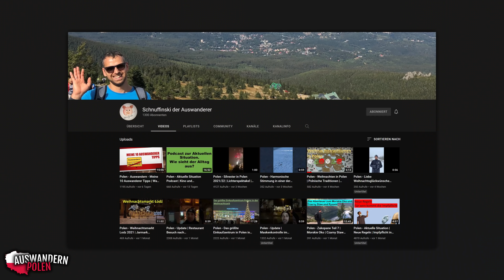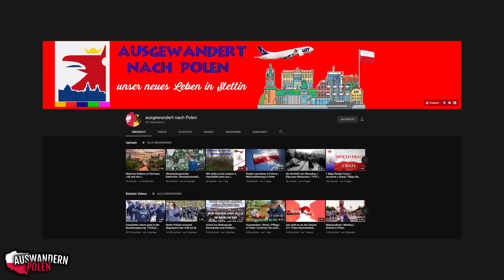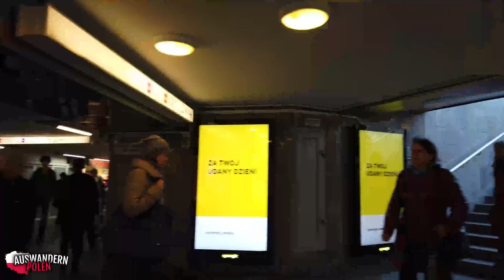Auswandern Polen 🇵🇱 | Vorteile, Erfahrungsberichte, Vorgehen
Auswandern Polen! In diesem Video geht es um das Auswandern in die polnische Nation.
Ebenfalls werden interessante Fakten zu Polen aufgezeigt. Interessante Städte für eine Auswanderung: Warschau, Krakau, Stettin

Magischer, sich drehender Globus (ohne Batterien und Strom)*
111 Gründe, Polen zu lieben*
Das braucht jeder Polen-Fan*

0:00 Einleitung
1:29 Flagge
3:05 Wirtschaft
5:35 Intro
6:25 Migration
6:57 Vorteile
12:30 Nachteile
12:56 Erfahrungsbericht 1
23:17 Erfahrungsbericht 2
34:37 Vorgehen